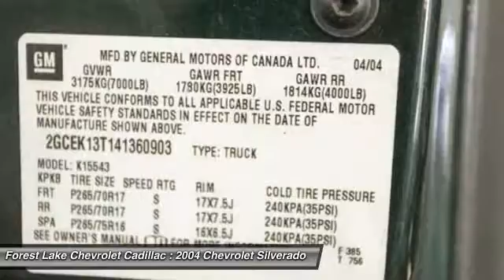2004 Chevrolet Silverado 1500 Forest Lake MN T16510A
2004 Chevrolet Silverado 1500

Certified by Carfax - No Accidents and One Owner!, -Trailer Tow-, and Non-Smoking. 4-Speed Automatic with Overdrive, 4WD, 17 x 7.5 6-Lug Polished Cast Aluminum Wheels, Black Soft Tonneau Cover, and Stainless Steel Chrome Plated Tubular Assist Steps. brbrWant to stretch your purchasing power? Well take a look at this rock solid 2004 Chevrolet Silverado 1500. It will take you where you need to go every time...all you have to do is steer! This truck is nicely equipped with features such as 17 x 7.5 6-Lug Polished Cast Aluminum Wheels, 4-Speed Automatic with Overdrive, 4WD, Black Soft Tonneau Cover, Certified by Carfax - No Accidents and One Owner!, Non-Smoking, Stainless Steel Chrome Plated Tubular Assist Steps, and -Trailer Tow-. New Car Test Drive said it ...still stands tall among a superb new crop of full-size pickups. Roomy cabins, comfortable seats, a comfortable ride, and powerful engines make the Silverado a great work truck... brbrWhen you buy from Forest Lake Auto Group you have the comfort of knowing that every one of our front line ready vehicles go through our extensive inspection process by one of our certified technicians and if they do not pass we will not offer them for sale as a front line car. br Why Buys!! Each one of our front line ready vehicles sold come with the following.brTwo keys with every vehicle brFull tank of gasbrFull inspection done on every vehiclebrTwo day 200 mile return policy- ?love it or leave it?brGuaranteed alternate transportation or loaner for all service customersbrWE MAKE BUYING EASY!!!  Great Selection, Upfront Pricing, Free Trade Appraisals, Plus we will give you estimates on Financing and warranties, and we do it all with your time in mind!  When you stop in make sure you let our salespeople know that you have seen the vehicle online so you can get the online pricing.